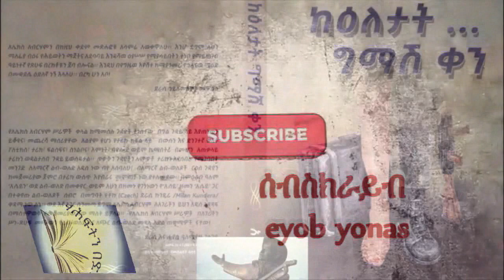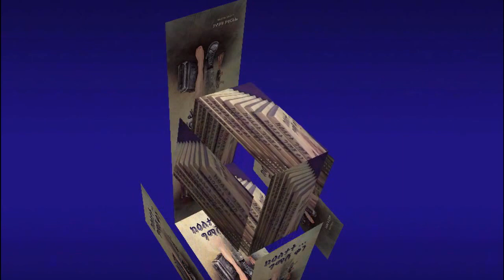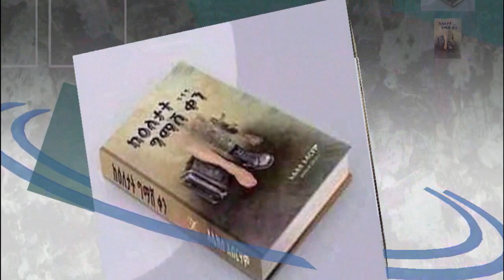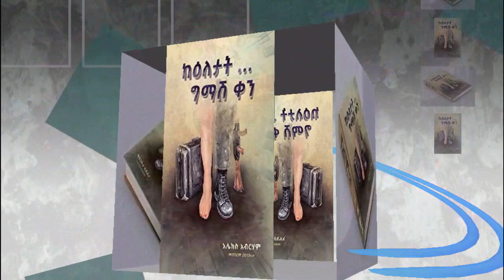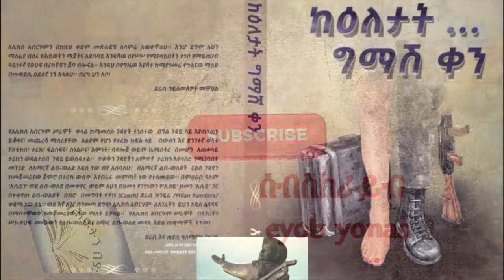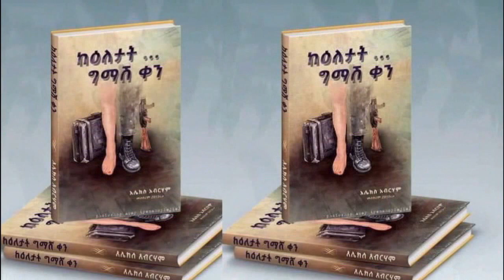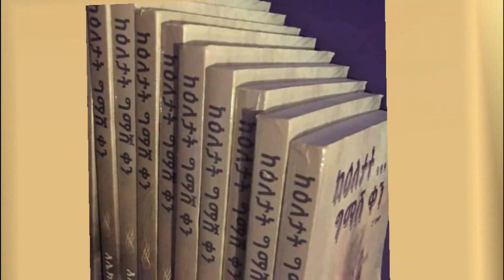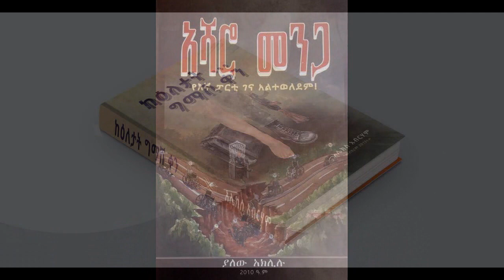ከዕለታት ግማሽ ቀን ክፍል 8 ጨረሬን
ከዕለታት ግማሽ ቀን አሌክስ አብርሃም